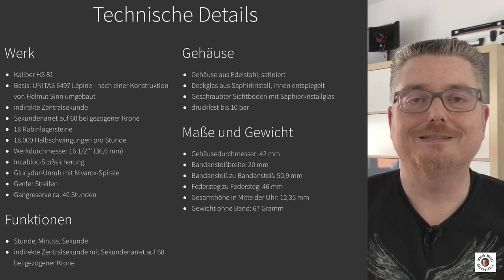Selten | Sekundenarret | Guinand 31E | Deutsche Fliegeruhr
*Die deutsche Fliegeruhr 31E von Guinand hat einen Handaufzug mit der eher seltenen Komplikation des Sekundenarret, bei dem der Sekundenzeiger bei gezogener Krone automatisch auf der 12-Uhr Position anhält zum Stellen der Zeit.

Technische Details

*** Werk
Kaliber HS 81
Basis: UNITAS 6497 Lépine - nach einer Konstruktion von Helmut Sinn umgebaut
indirekte Zentralsekunde
Sekundenarret auf 60 bei gezogener Krone
18 Rubinlagersteine
18.000 Halbschwingungen pro Stunde
Werkdurchmesser 16 1/2''' (36,6 mm)
Incabloc-Stoßsicherung
Glucydur-Unruh mit Nivarox-Spirale
Genfer Streifen
Gangreserve ca. 40 Stunden

*** Funktionen
Stunde, Minute, Sekunde
indirekte Zentralsekunde mit Sekundenarret auf 60 bei gezogener Krone

*** Gehäuse
Gehäuse aus Edelstahl, satiniert
Deckglas aus Saphirkristall, innen entspiegelt
Geschraubter Sichtboden mit Saphierkristallglas
druckfest bis 10 bar

Gehäusedurchmesser: 42 mm
Bandanstoßbreite: 20 mm
Bandanstoß zu Bandanstoß: 50,9 mm
Federsteg zu Federsteg: 46 mm
Gesamthöhe in Mitte der Uhr: 12,35 mm
Gewicht ohne Band: 67 Gramm